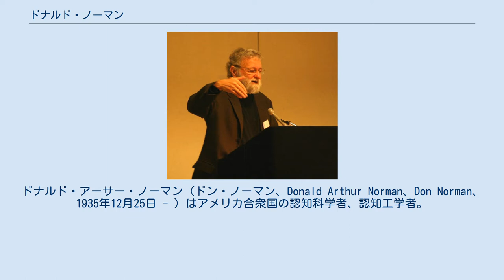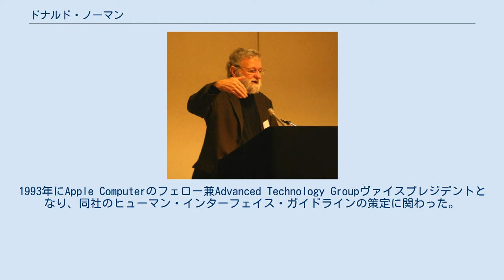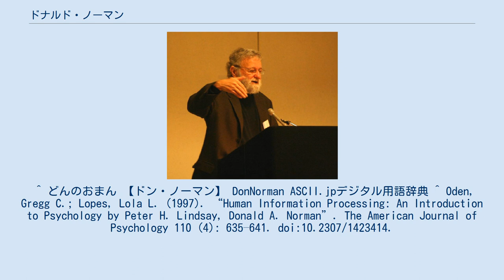ドナルド・ノーマン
ドナルド・アーサー・ノーマン（ドン・ノーマン、Donald Arthur Norman、Don Norman、1935年12月25日 - ）はアメリカ合衆国の認知科学者、認知工学者。
カリフォルニア大学サンディエゴ校名誉教授。
『誰のためのデザイン?』で人間中心設計のアプローチを提示し、ヒューマン・インターフェイスやユーザビリティに多大な貢献を果たした。
 1957年にマサチューセッツ工科大学（MIT）で電気工学・コンピュータ科学の学士号を取得し、ペンシルベニア大学へ進学。
1962年に心理学で博士の学位を取得した。
大学院修了後にハーバード大学認知科学センターでポスドクフェローを経て講師となり、1966年にカリフォルニア大学サンディエゴ校へ移籍。
准教授・教授を歴任する。
 1988年に『誰のためのデザイン?』を上梓し（2013年に全面的な改訂）、利用者にとって理解可能であるばかりか誤解や誤動作を起こさない様にデザインすべきというユーザー中心設計のアプローチを提唱、ユーザビリティの概念を初めて明確化した。
1993年にApple Computerのフェロー兼Advanced Technology Groupヴァイスプレジデントとなり、同社のヒューマン・インターフェイス・ガイドラインの策定に関わった。
 1998年に同じユーザビリティと認知科学の研究者だったヤコブ・ニールセンとニールセン・ノーマン・グループを設立し、共同代表。
他にもノースウェスタン大学教授、KAIST特別客員教授、ヒューレット・パッカード重役を歴任した。
日本にも北陸先端科学技術大学院大学へ出講したことがある。
2005年にベンジャミン・フランクリン・メダルを受賞。
 ^ どんのおまん 【ドン・ノーマン】 DonNorman ASCII.jpデジタル用語辞典 ^ Oden, Gregg C.; Lopes, Lola L. (1997). “Human Information Processing: An Introduction to Psychology by Peter H. Lindsay, Donald A. Norman”. The American Journal of Psychology 110 (4): 635–641. doi:10.2307/1423414.